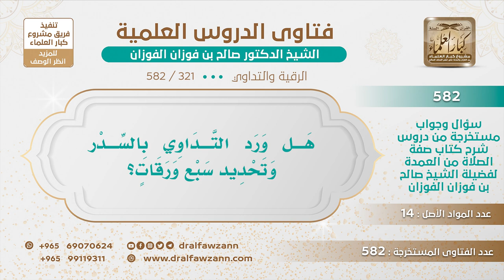[321 -582] هل ورد التداوي بالسدر وتحديد سبع ورقات؟ - الشيخ صالح الفوزان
-"السؤال: هل ورد التداوي بالسدر وتحديد سبع ورقات؟
الجَوَابُ: نعم ورد هذا أنه سبع ورقات ذكره في [فتح المجيد] سبع ورقات من السدر يدقها ويخلطها بالماء ويقرأ معها من القرآن، ثم يرش المريض بها، فهذا مما يشفى به من السحر بإذن الله.
للاشتراك في قناة الشيخ صالح الفوزان
سؤال وجواب من شرح صفة الصلاة ( 582 ) مقطع

للاستفسار والإقتراحات والدعم
رئيس الفريق
لمشروع كبار العلماء